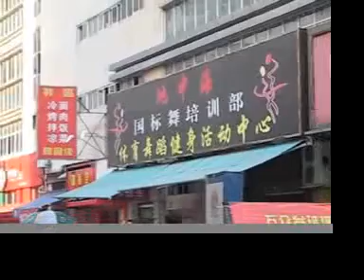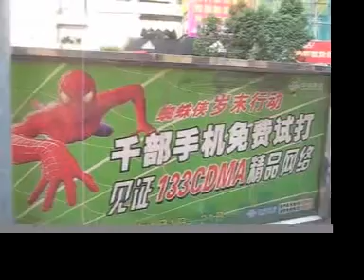Quick view of Longyan City (Travel China-Fujian) 龙岩城缩影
Longyan city is situated at the west of Fujian China. Two hours driving from Xiamen. The train goes directly from Fuzhou via Longyan to Shenzhen. about 1-2 hours driving to Yongding Earth Building.